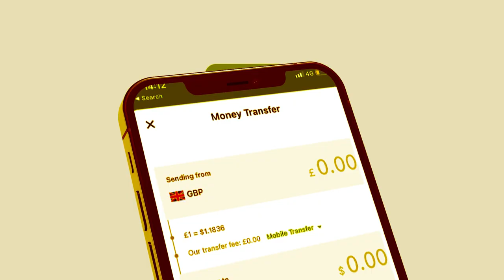Xog Jabkii garaadada Safarkooda muqdisho Iyo wada hadalka Somaliland? Hubkii laga qabtay masoo heli?